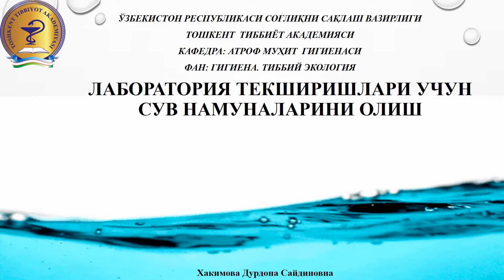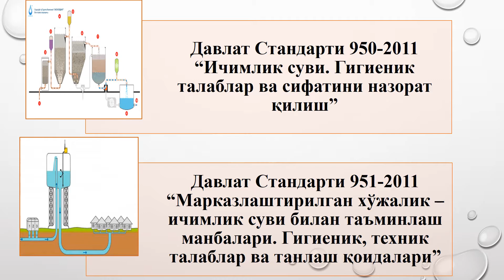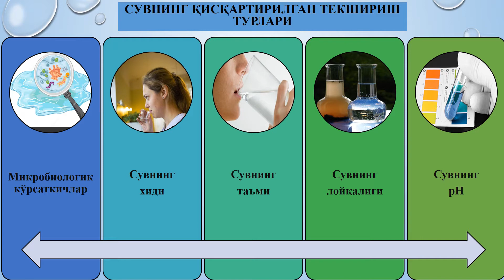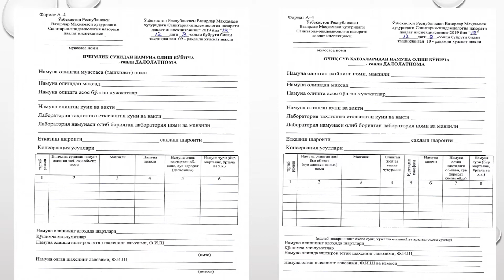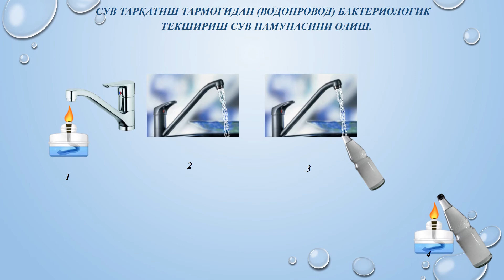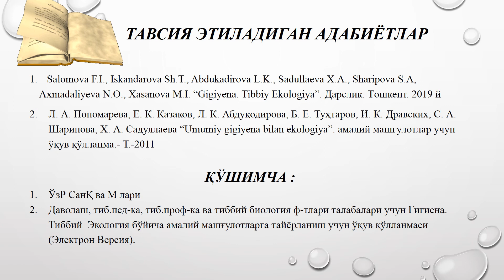Аудио амалий машғулот. ЛАБОРАТОРИЯ ТЕКШИРИШЛАРИ УЧУН СУВ НАМУНАЛАРИНИ ОЛИШ УСЛУБЛАРИ